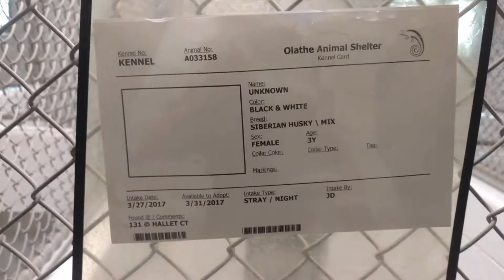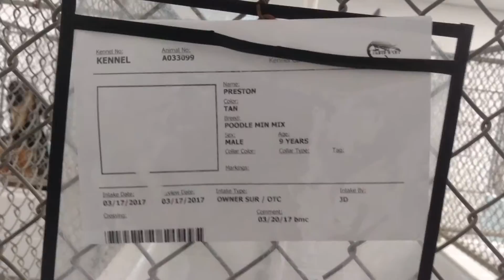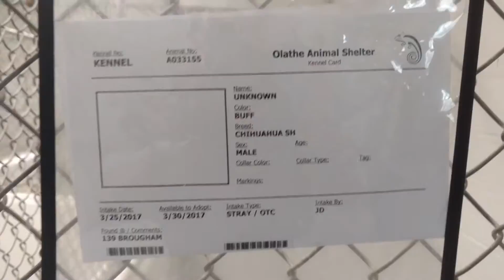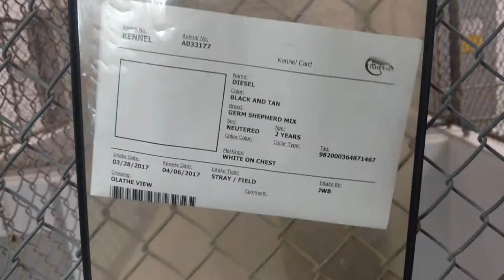Dogs at the Olathe Animal Shelter March 28